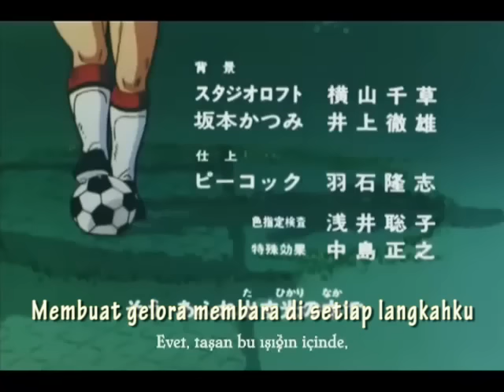Aoki Densetsu Shoot! OST Indonesia (Asli TV)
Judul dalam Jepang: Sunao de Itai..
Musik dari aslinya rekaman di TV. Untuk gambarnya saya ambil dari endingnya, digabungkan dan saya kasih lirik.